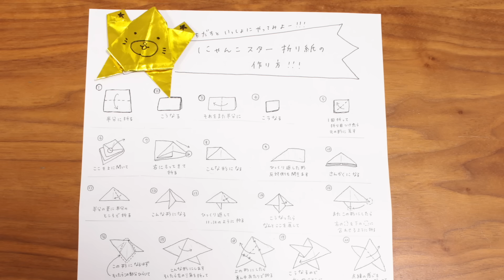まさかの本物登場！？Goサインは１コインおどってみたよ♪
フジテレビ系ドラマ「海月姫」の
オープニングテーマだった『Goサインは１コイン』
とってもかわいい歌とダンスなのでみんなでおぼえておどってみることに・・・
撮影をしていたのですがまさかの・・・本物が登場！？
４人はどんな反応をするのでしょう。。。お楽しみに♪